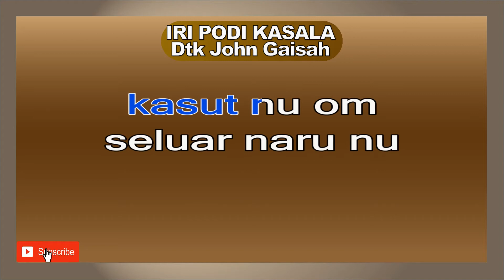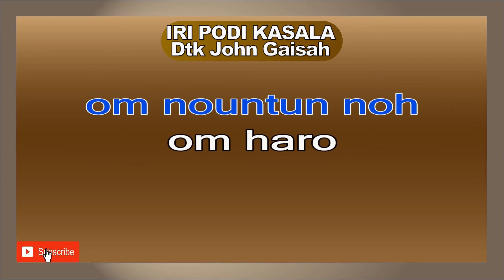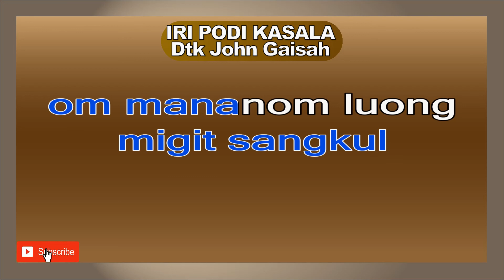IRI PODI KASALA Datuk John Gaisah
iri podi kasala
tu au ko mangakun kisawo
tanak nu nagayo om nountun noh
om haro nodi manangaki

iri podi kolobi
tu kakal ko do mimbujang
kasut nu om seluar naru nu
putungan do john travolta

iri podi kaala
tu inggaa suang do pakit nu
mogot nogi do muli kampung
migit sangkul om mananom luong

music